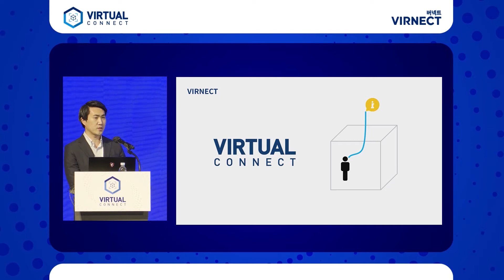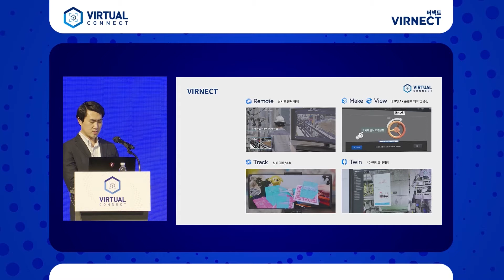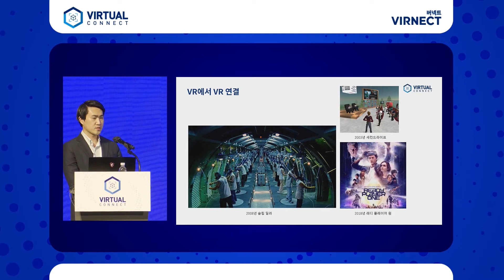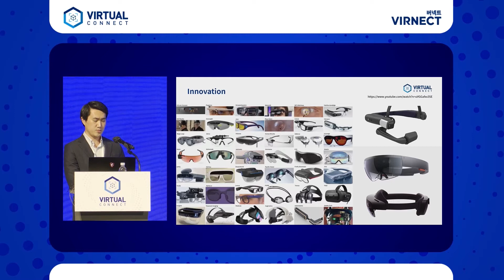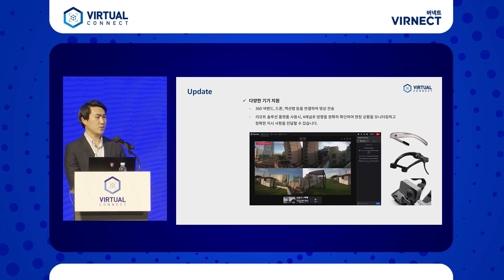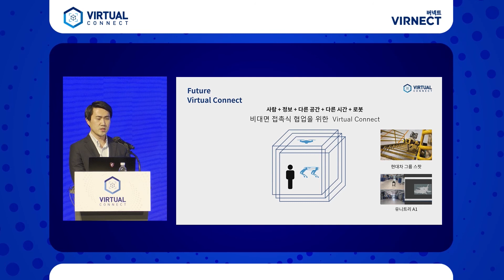VIRTUAL CONNECT｜Future Virture Connect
산업용 AR의 선두주자 VIRNECT가
VIRTUAL CONNECT를 개최하였습니다.

- Future Virture Connect
AR솔루션 전문 기업 버넥트는 4차산업혁명의 핵심기술인
AR을 사업단계와 규모에 따라 맞춤솔루션으로 제공하여
고객이 기대하는 스마트팩토리를 실현합니다.